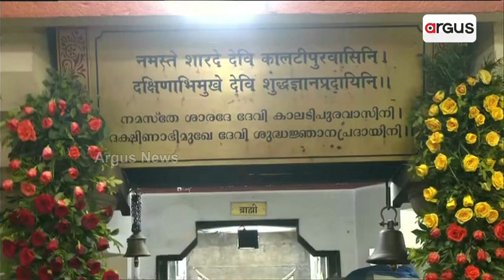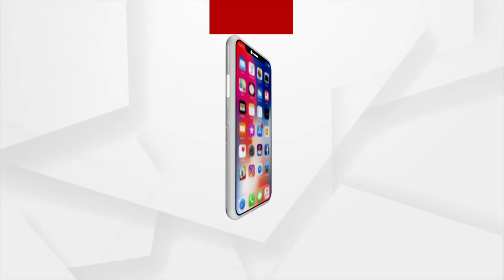PM Modi visits Adi Shankaracharya's Birthplace in Kerala